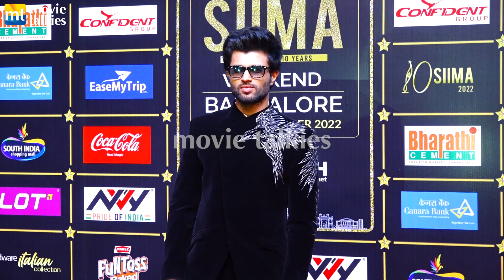Allu Arjun, Yash, Vijay Deverakonda, Kamal Haasan & Pooja Hegde at SIIMA Award Red Carpet